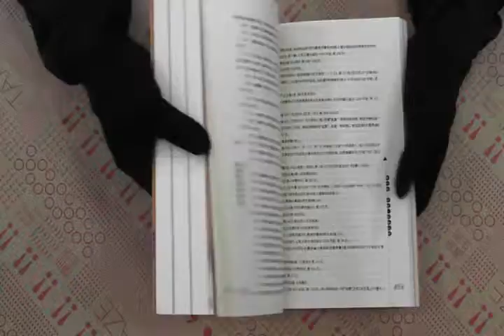TAAZE｜明代社會生活史 二手書書況 9787500444169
TAAZE｜讀冊生活網路書店「明代社會生活史」，找二手書請至